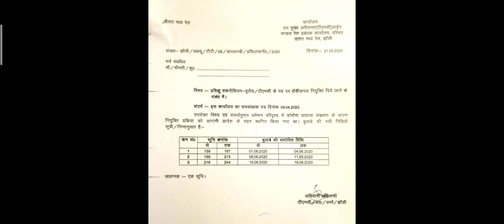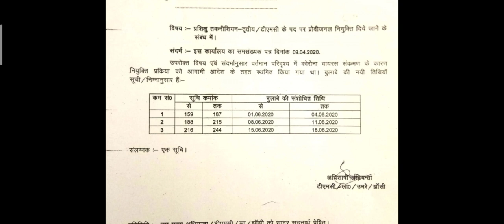ALP Technician ki joining date aai Lockdown Mei, Cen No 01/2018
railway ticket booking, railway ticket counter start
Joining letter JE , Rrb panel RRB Division Allotment list,
RRB ALP Technician panel,
RRB division allotment list,
Railway JE panel
Railway witheld panel, railway division allotment,
Technician pcm fitter division allotment list , Joining letter
Technician joining start
Joining date railway Alp,
Railway JE , NTPC tender,
railway group d,
railway all news,
Rrc panel,

Joining Process hua Start,
Joining Notice,
railway ticket booking, railway ticket counter start, NTPC exam kb hoga,
Railway JE panel,
Technician joining start,
railway group d,
railway all news,
Rrc panel,
railway Joining update
railway Joining news
alp salary after training
JE salary after training
Alp running allowance
goods guard salary
rrb Bilaspur
rrb Mumbai
rrb allahabad
rrb Chandigarh
rrb Secunderabad
rrb Mumbai division allotment
rrb allahabad division allotment
rrb Chandigarh division allotment
rrb medical standard
Alp medical standard
rrb waiting list
railway Joining kb hogi
rrb joining update
rrb joining news
railway new vacancy
railway previous question
Alp training period
technician training period
railway vacancy 2020
Railway apprentice ke fayde
railway apprentice kaise kre
railway mei kaise lge